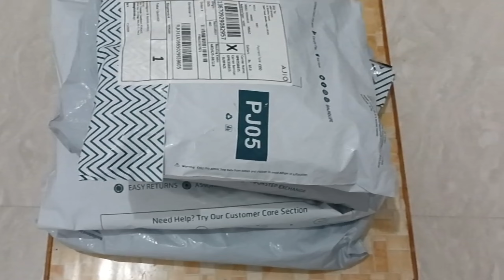Ajio Girl's Net Top Review | Foil Print T-shirt | Crew Neck Girl T Shirt💃| Best Price🤩|Only Rs 119👌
Hi Friend's,

Aaj k is video me main aap k sath Ajio k ek girl T Shirt ka review and unboxing share kar rahi hun friends ye product bhot hi achchi quality ka mila hai aap bhi offers ka fayda uthao or order Karo dosto.